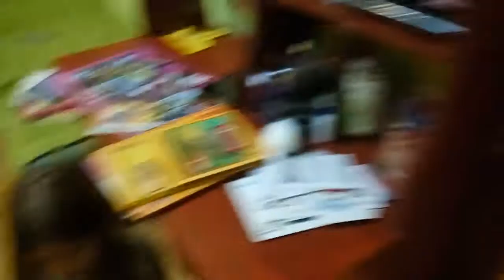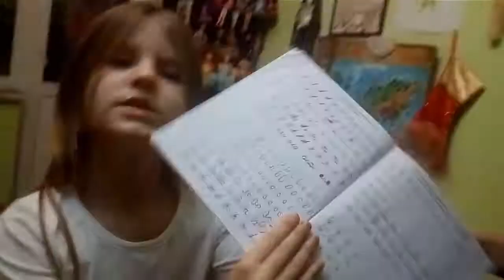VLOG Случайно попала в цирк!